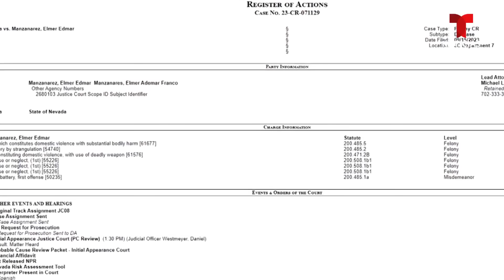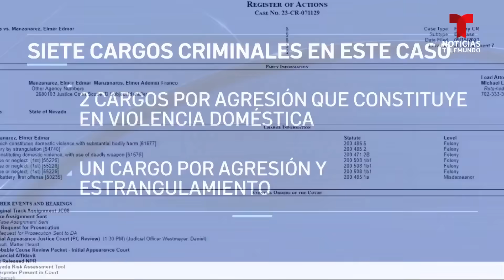Mujer salvadoreña muere en Las Vegas, sospechan que su pareja la mató | Noticias Telemundo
Video oficial de Noticias Telemundo. La familia de Yanci Gómez afirma que su pareja la amenazaba constantemente, incluso con hacerle daño a sus familiares en El Salvador. También aseguran que la hija de Gómez presenció el asesinato.